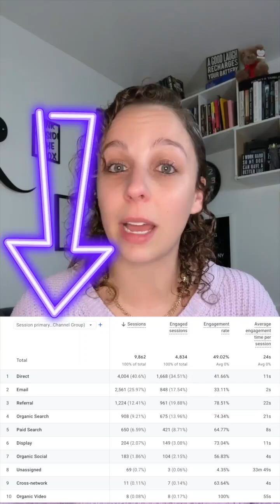GoogleAnalytics: The 3 Metrics That Actually Matter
Research reveals a shocking 93% of businesses waste valuable time tracking Google Analytics metrics that have zero impact on their bottom line. The only three metrics genuinely connected to business growth are Conversion Rate (measuring visitors who complete your desired actions), Traffic Sources (identifying which channels deliver actual paying customers), and Exit Pages (revealing exactly where your sales funnel breaks down and potential customers abandon ship).

✅ About Kelsey Flannery (KaeRae Marketing).

Welcome! I’m Kelsey Flannery, also known as KaeRae, a Google Ads expert helping business owners navigate Google tools with ease. Through simple, informative videos, I provide guidance on Google Analytics, Google Ads, Google Business, Search Console, Tag Manager, YouTube Ads, Local Services Ads, Merchant Center, and more.

As the owner of KaeRae Marketing, Inc., I provide results-driven marketing for home service businesses and eCommerce. Certified in key Google tools, I specialize in lead generation, PPC advertising, and online growth strategies. Let’s maximize your business’s online reach and drive real results!